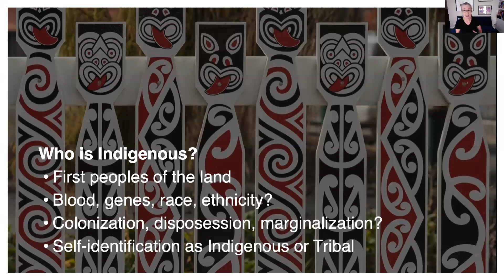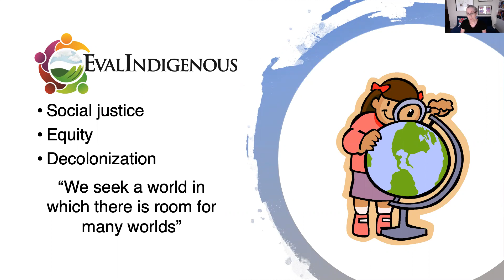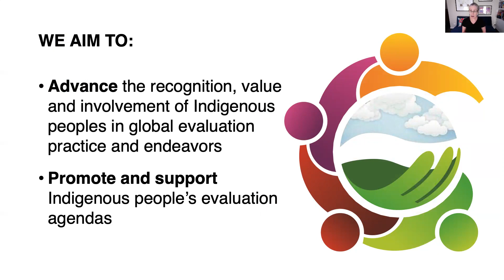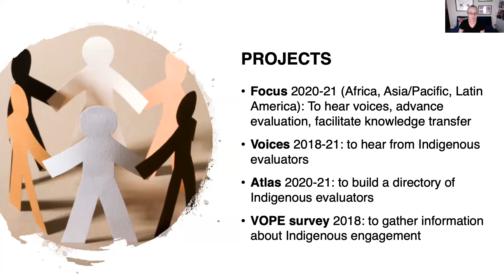About EvalIndigenous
Kia ora. This is Fiona's recent short presentation for the Webinar Voces Indígenas - June 5, 2020, organised by Victor Manuel Quintero